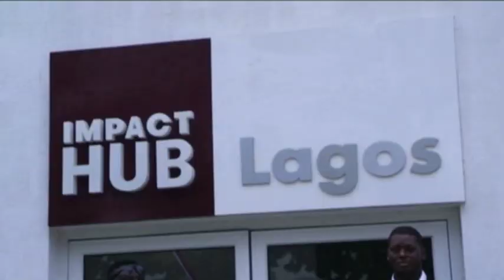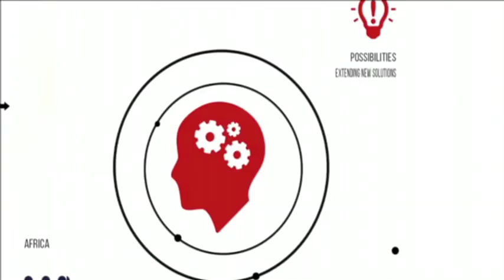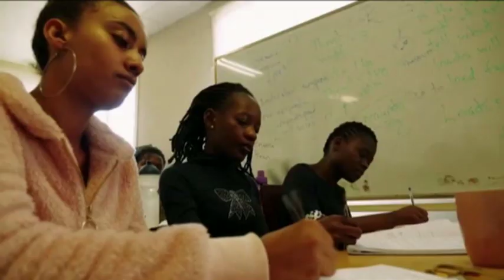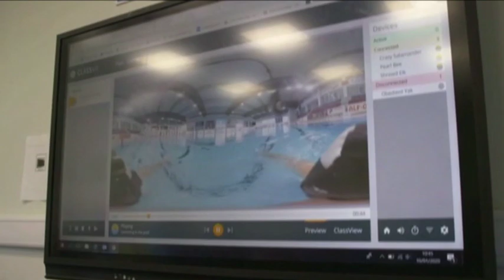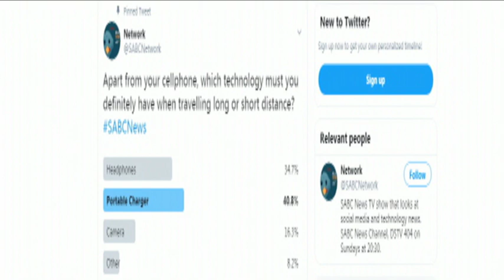Network | 02 February 2020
Network is a technology and social media news programme. In this episode, Siphumelele Zondi is in Lagos, Nigeria where Google is launching the first Google Developers Space in Africa. We take a look at some of the latest tech from LG and Samsung. Some people in the media space tell us what their favourite tech is when travelling. Producer Lebo Mokomele chats to Preetesh Sewraj from the Loeries about a report that says managers will soon be out of touch because of new tech.